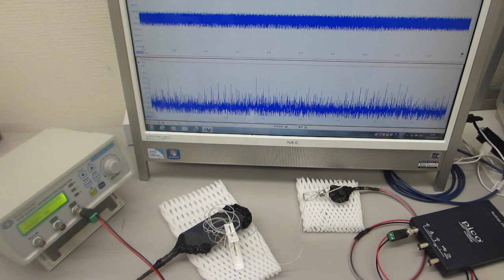オリジナル超音波発振制御プローブの超音波伝搬特性テスト（超音波システム研究所）